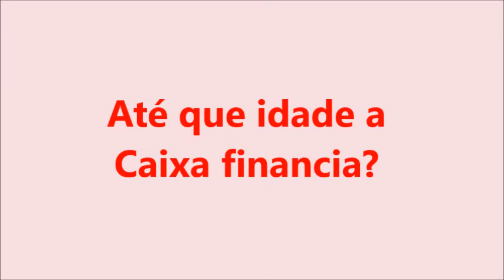Financiamento Pela Caixa Tire suas dúvidas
APOIE O CANAL:A PARTIR DE R$ 1,00
BANCO: NUBANK
AGENCIA: 0001
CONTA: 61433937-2